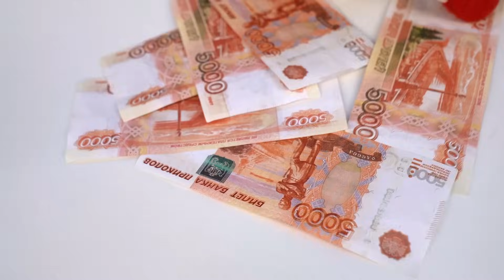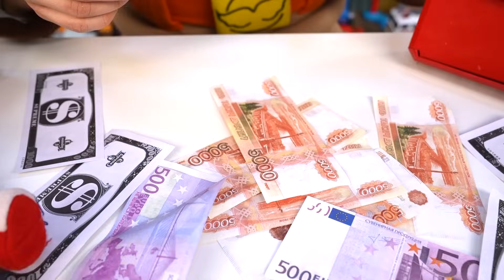РАСПАКОВКА Кассы - Играем в Магазин с Пилотом Винтиком КукуРlay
КукуРlay Магазин в прямом эфире - Играем с тестом для лепки и готовим сами разные вкусняшки! Ух ты! Как интеерсно! Свободная касса! Кому вкусняшки?

Москва, 2023
bigpapamedia.ru

Будем играть и развиваться вместе! Играем с машинками!